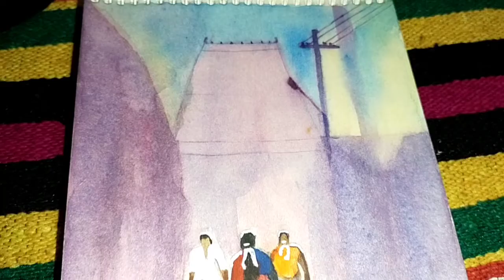water colour painting 🎨🖌️